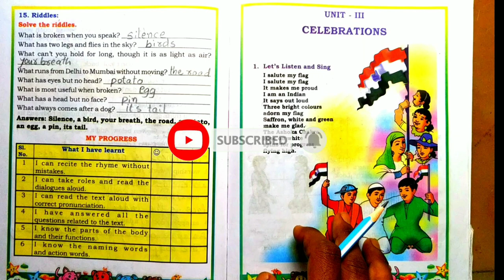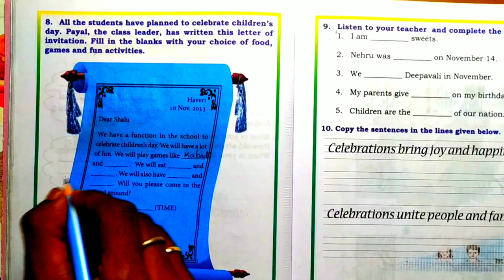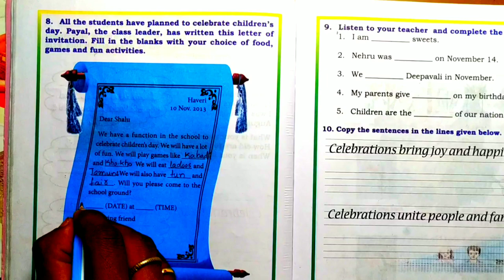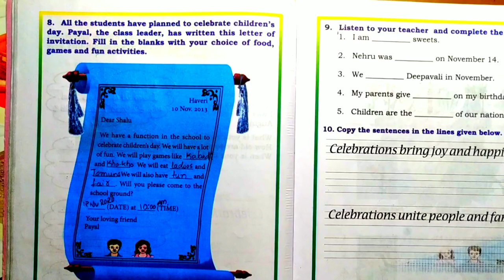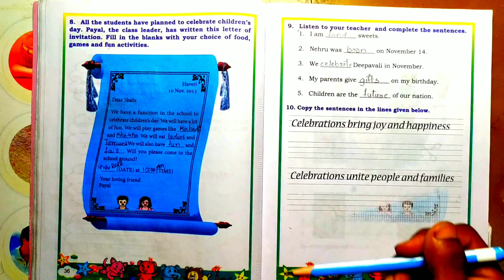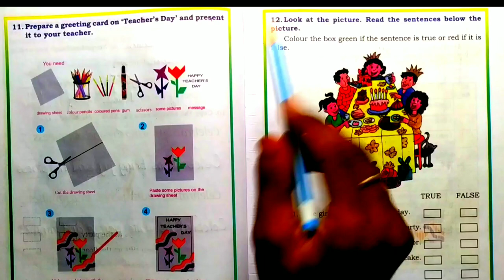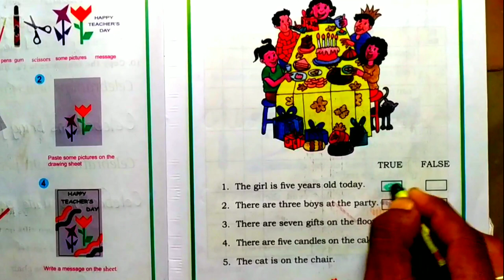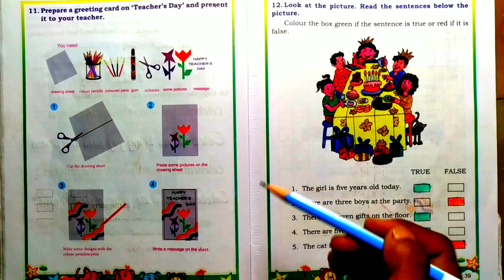CELEBRATION | 3rd standard English | UNIT-3 | 3rd std English celebration | celebration in Kannada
3rd standard English, unit-3, celebration, celebration summary in Kannada, celebration meaning in Kannada, celebration in Kannada, I SALUTE MY FLAG,